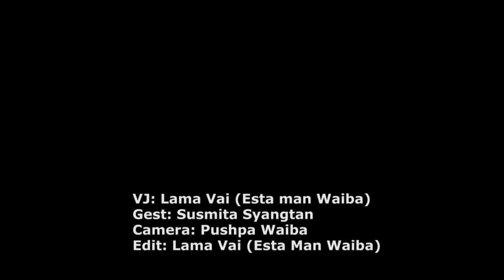(दाजु बहिनीको गफ गाफ) With Susmita Syangtan/ Lama Vai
Vj: Lama Vai (Esta Man Waiba)
Gest: Susmita Syangtan
छारम्हेन्दो प्रोडक्सन प्रालिको प्रस्तुतिमा रहेको आजको दाजु बहिनीको गफ गाफ कार्यक्रम गायिका सुस्मिता स्यङ्तन ज्युको साथमा अबको केहि बेरमा नै यहाँहरुले हेर्न सक्नुनुहुने छ धन्यवाद |
Camera: Pushpa Waiba
Edit: Lama Vai (Esta Man Waiba